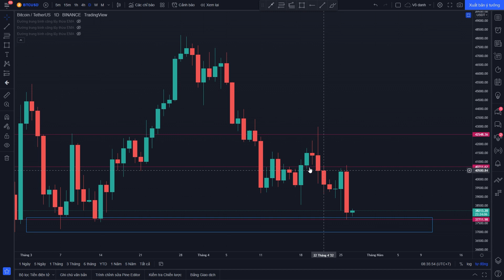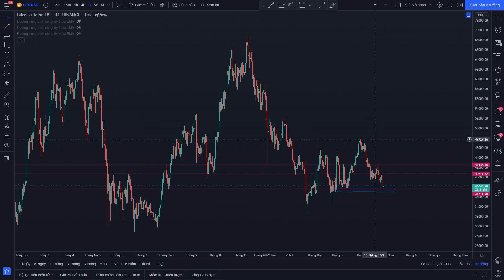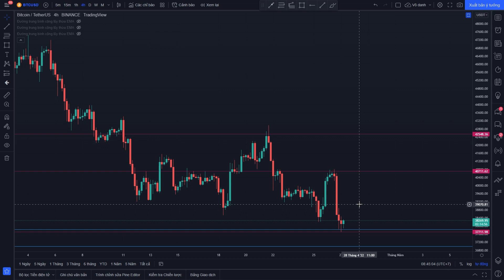PHÂN TÍCH XU HƯỚNG BITCOIN HÔM NAY NGÀY 27/4/2022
- Mọi người có thể tham gia thêm vào các nhóm để chia sẻ và học hỏi, thảo luận cùng nhau phát triển: